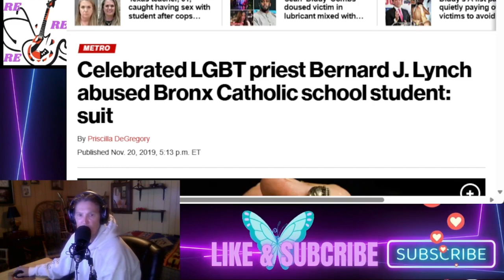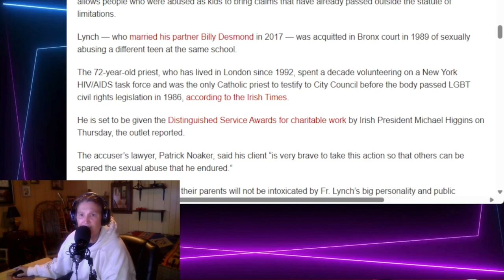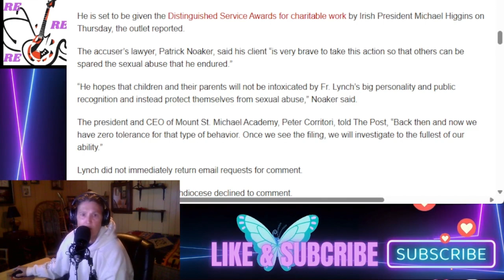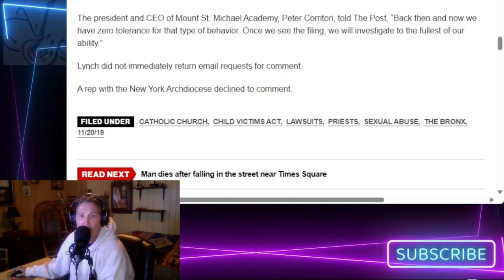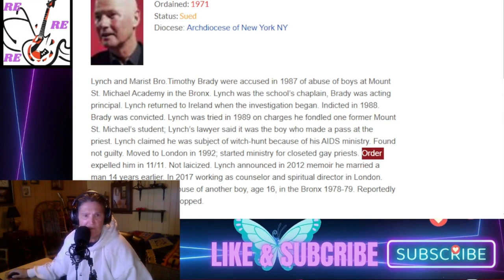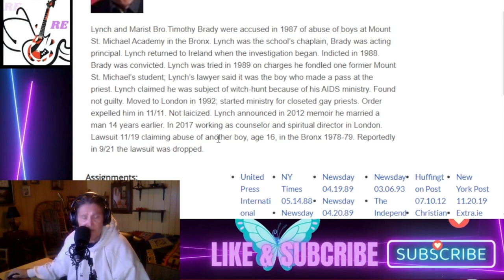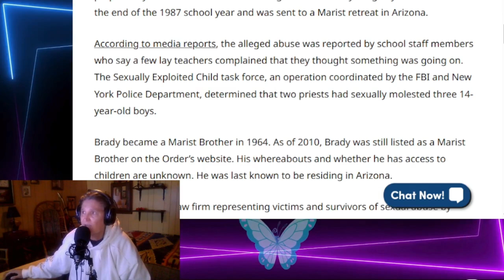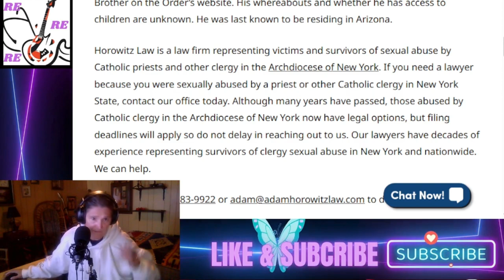Could P. Diddy Been Abused in Catholic school? He was an Alter Boy, in all boy's school